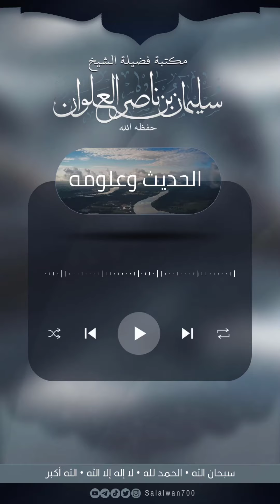هل تصحيح الألباني دقيق | الشيخ سليمان العلوان